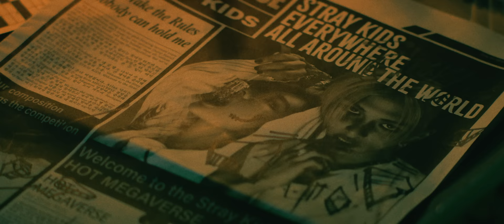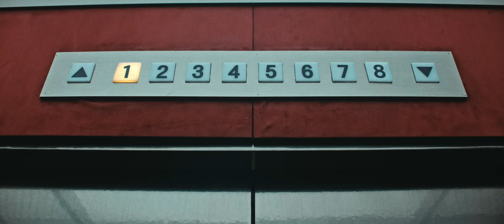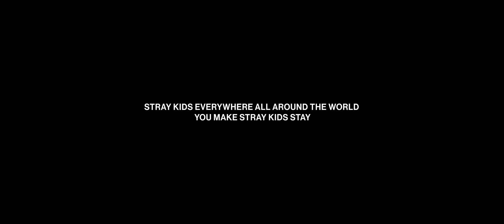Stray Kids "MEGAVERSE" Video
Stray Kids(스트레이 키즈) "MEGAVERSE" Video